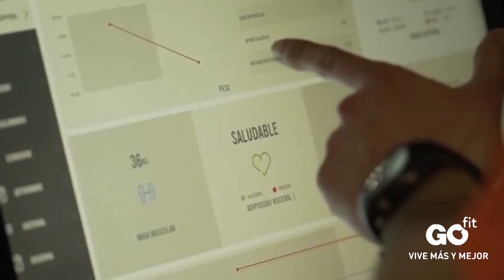Rueda de prensa: Javi Rozada (13/12/19)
El técnico destaca el potencial del Cádiz, asegurando que "tenemos que hacer un partido perfecto para conseguir los tres puntos".